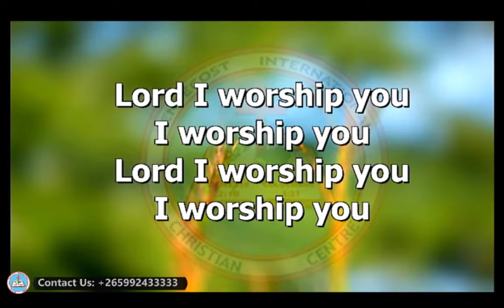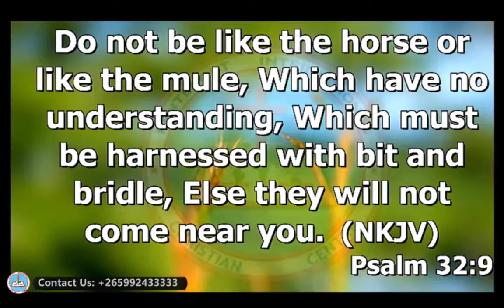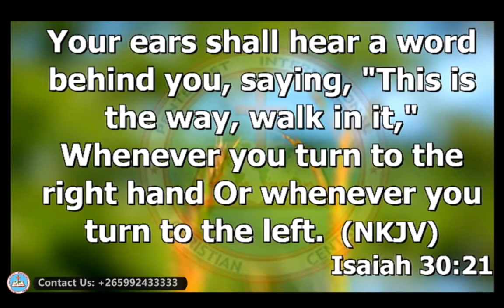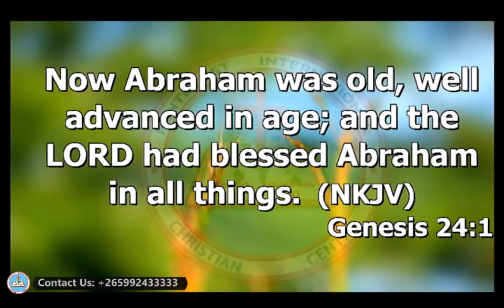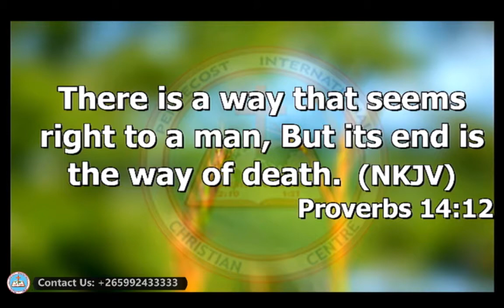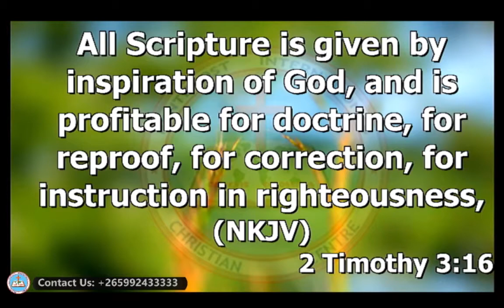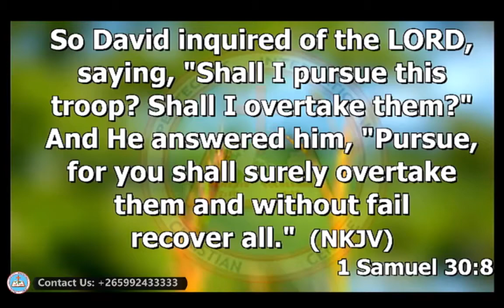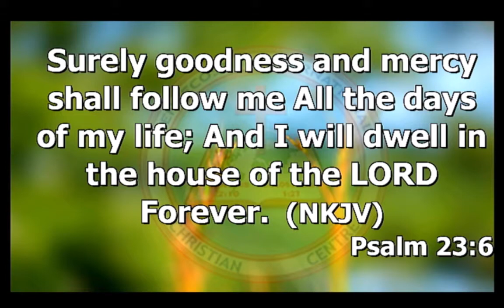Order My Steps - Part 4 - Pastor Esau Banda